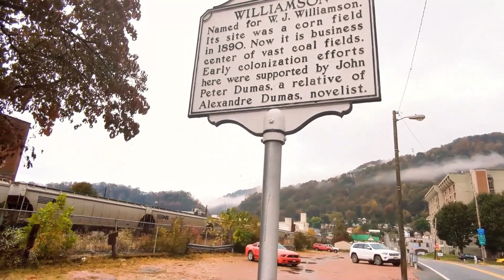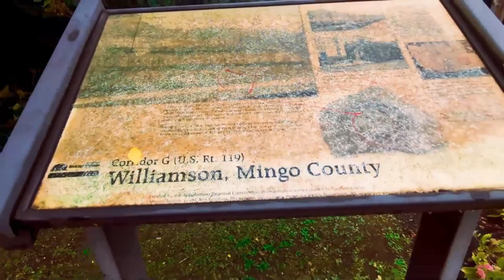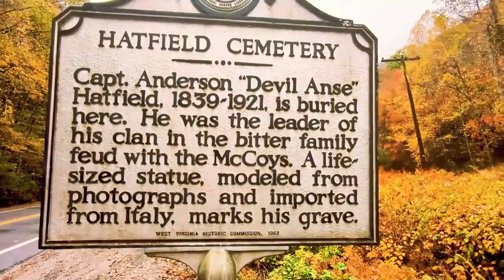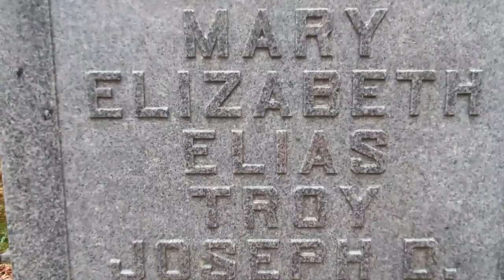Devil Anse Hatfield's hot tempered son Elias & Doc Ellis death - Locations and grave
In this episode we look back at the not so well known shooting death of Doc Ellis, by Elias Hatfield. Devil Anses 5th son. We visit some of the locations and end where Elias ended. At his grave in West Virginia. Please help support us to travel more and do more videos.